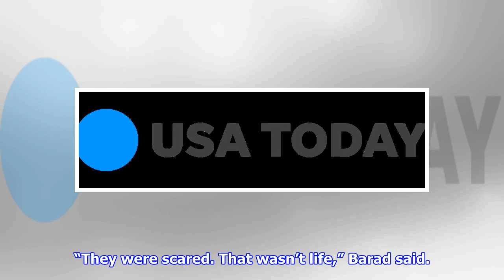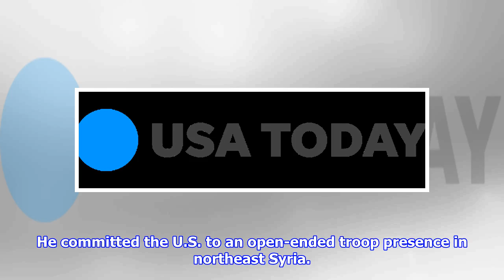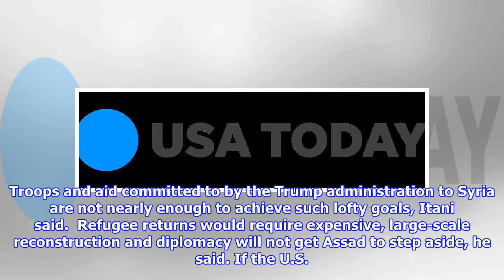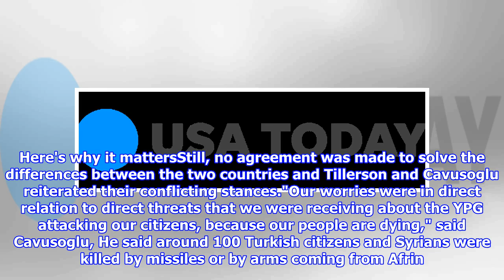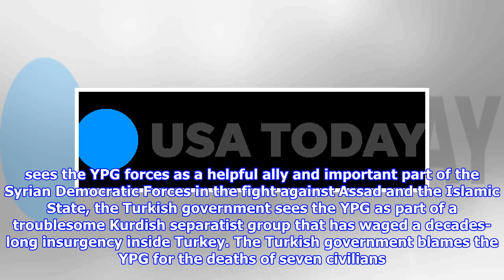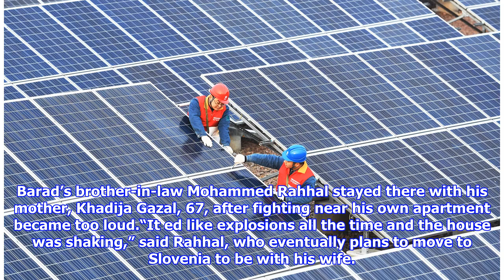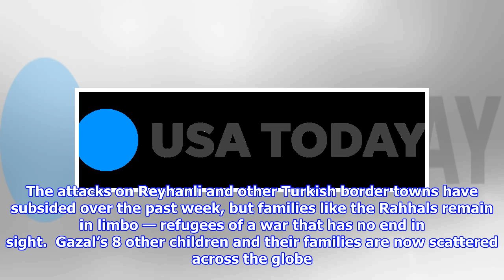Families struggle to find safety in Turkish border towns hit by rockets and crossfire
REYHANLI, Turkey — When tanks and airstrikes destroyed his home in a village in northern Syria,  Hani Barad fled with his family to safety in a nearby town. Hani Barad’s three children would go outside to play only to come running home in fear every time a plane flew overhead. “They were scared. That wasn’t life,” Barad said. When he was caught criticizing the Syrian government, Barad was arrested, tortured and jailed for two months. When he was released, fighting between rebels and government forces began to escalate.  Again, he packed up his children and fled north, this time just over the Turkish border. Now the war has again encroached on their place of refuge. This time, it’s two allies of the United States — a Kurdish-Syrian rebel group and the Turkish government — slugging it out on the Turkish border.“We don’t want that again, if we have to leave here, we will leave,” Barad said. The latest front in Syria's nearly seven year civil war has not only rattled Turkish border towns h...